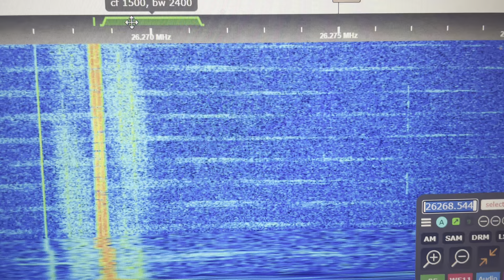26.267 MHz USB FSK Data Stream With Pilot Carrier ??? [G8JNJ SDR] 5 Sept 2024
26267 kHz 26,267 center frequency 26268.5 kHz 26.270 MHz 26.265 MHz 11m band fixed mobile allocation